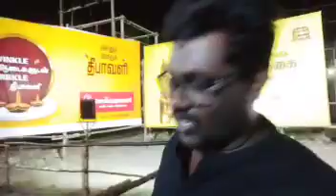Government exhibition vlog